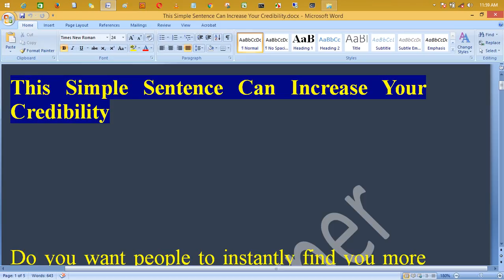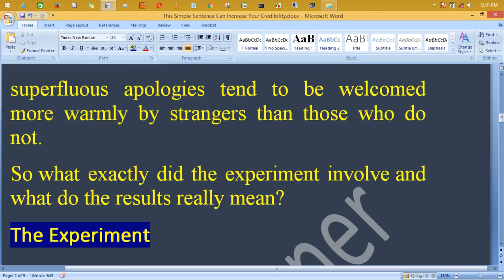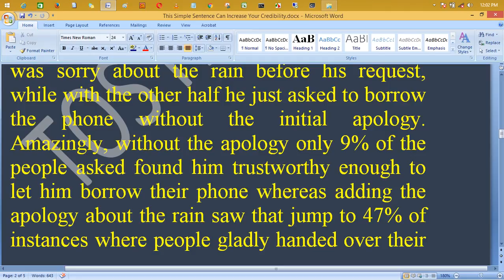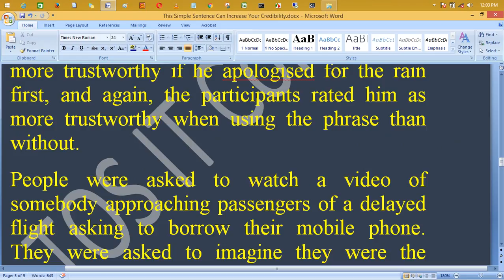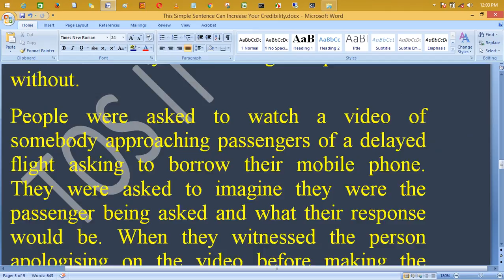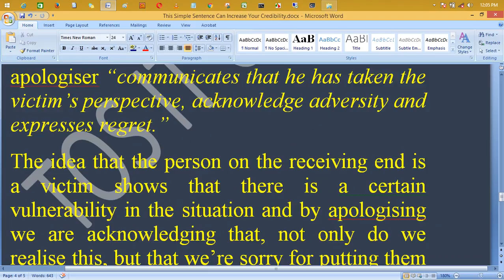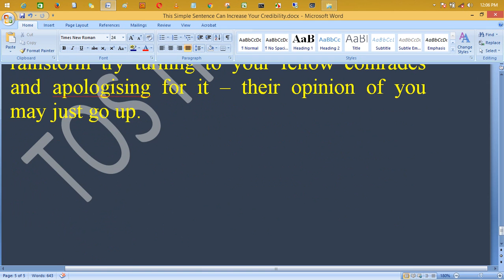This Simple Sentence Can Increase Your Credibility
Do you want people to instantly find you more likeable? Do you want to come across as trustworthy? What if I told you that one simple sentence could do just that? Well, researchers at Harvard University have conducted a study, published in the journal Social Psychological and Personality Science, that found the very sentence that does the job. And what exactly is the sentence?